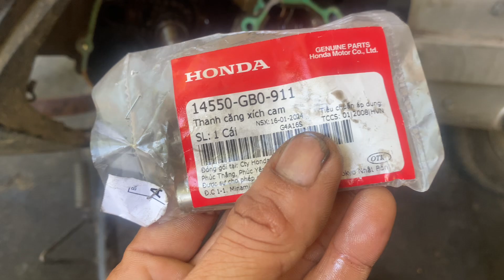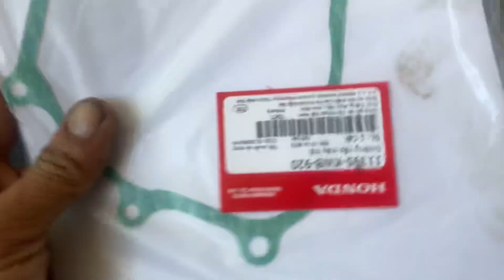Xe ware rsx kêu sên máy,cần thay lại những gì?